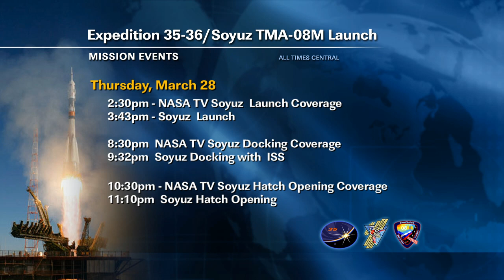ISS Update - March 26, 2013